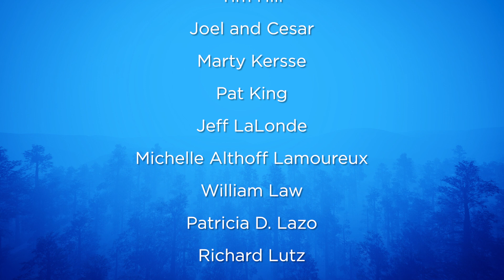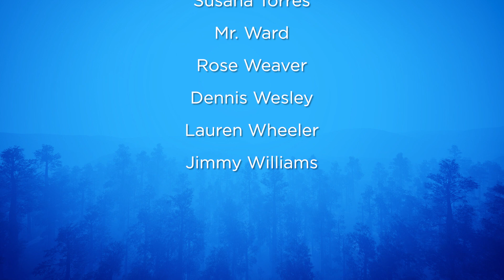010222 prayer scroll